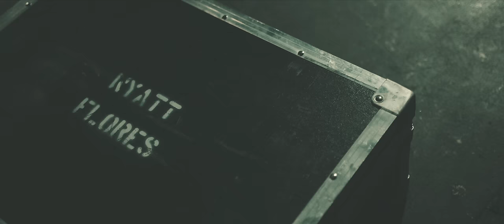Wyatt Flores - Life Lessons (Official Music Video)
Grandpa dropped outta school in the 5th grade
Grandma barely made it past the 8th
So maybe it’s alright I only made it two weeks
At Oklahoma State

The kinda learning I’m lookin for
Ain’t written out on a white board

I’m Taking Life’s lessons
Grow my hair too long
Become a vagabond
Do some wild livin
No I ain’t no preacher
But there ain’t no better teacher
Than a big old slice of humble pie on the road of life to find what I been missing

All that money from tuition fees
I could spend it on some gasoline
Get from Stillwater to Nashville
Invest some sense in me
Pour some concrete
Play guitar
Meet some strangers at bar
Just need to make enough to get by

Become a vagabond
I don’t mean to be a preacher

Make a buck
Fix my truck
FUCK AROUND AND FALL IN LOVE

Shake a hand
Be a friend
Bring a heart
BACK To life again